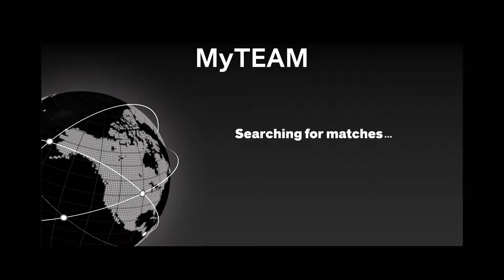NBA 2K23 MYTEAM UNLIMITED